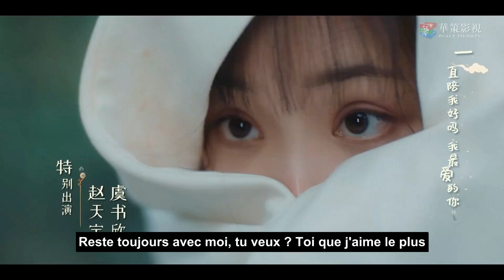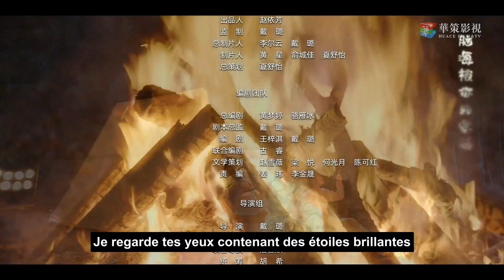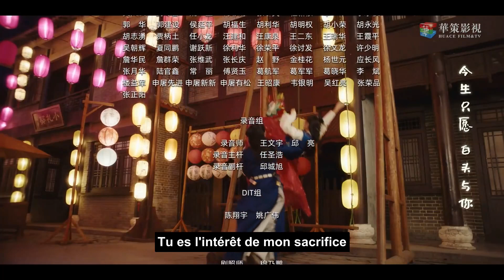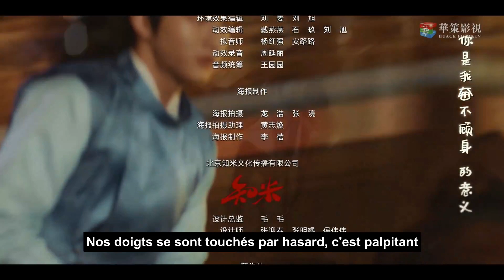Série chinoise "A Love So Romantic" [vostfr] | "Un amour si romantique" Ep12 "sous titre français"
« Un amour si romantique », une histoire légère sur l'amitié et l'amour, est une comédie romantique de 2020 réalisée par Dai Lu.

Le Synopsis:
Su Xiao Wan (Yang Zhi Wen), une fleuriste, n'aurait jamais imaginé vivre autre chose qu'une existence ordinaire. Mais lorsqu'une méprise fait qu'elle signe un contrat de frère et sœur avec Gu Yan Xi (Ye Sheng Jia), l'héritier de la célèbre famille Gu, sa vie simple est mise sens dessus dessous. Forcée de se faire passer pour la sœur cadette de Gu Yan Xi, Xiao Wan se retrouve empêtrée dans les affaires de l'une des plus importantes familles du pays.
Constamment harcelée par le côté mordant et les complots incessants de Yang Xi, Xiao Wan est obligée de s'appuyer sur son intelligence et son ingéniosité pour survivre. Dans cette bataille sans fin, elle ne trouve du répit qu'auprès de Gu Zi Qian (Zhao Tian Yu), le deuxième héritier de la famille. Ce jeune homme doux et attentionné prend sur lui de veiller sur Xiao Wan et de la protéger, autant que possible, du harcèlement constant exercé par son grand frère. Malheureusement pour Xiao Wan, la gentillesse de Zi Qian est alimentée par ses propres ambitions secrètes.
Alors qu'elle se retrouve rapidement coincée dans une relation compliquée avec Yang Xi et Zi Qian, Xiao Wan a du mal à trouver une solution. Sa tête la fait pencher d'un côté et son cœur de l'autre ; conduisant Xiao Wan à se demander lequel des deux frères l'aidera à trouver le bonheur auquel elle aspire.

Genres: Romance, Drame, Comédie romantique, Costume et Époque
Célébrités: Yang Zhi Wen, Ye Sheng Jia, Zhao Tian Yu, Huang Zi Xing
épisodes: 32